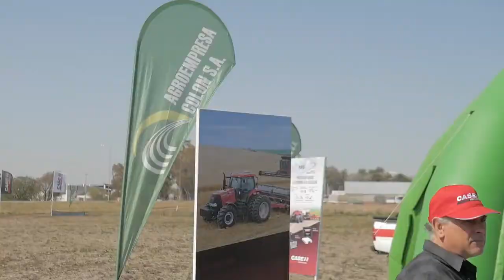10ª Feria de Repuestos ECA Jornada Especial de Capacitación Técnica CASE IH Vol l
▶ Un poco de lo que fue la JORNADA ESPECIAL DE CAPACITACIÓN TÉCNICA que realizamos junto A CaseIhArg y GrupoAgroempresaColon en el marco de la 10ª Feria de Repuestos. ⠀

La feria se dá cada año, entre los meses de septiembre y octubre, con una duración de 1 mes en la cual se llevan a cabo diferentes eventos y capacitaciones, además de los descuentos y financiaciones que se ofrecen a lo largo de todo el mes.

Esta fue una jornada junto a más de 160 personas. Donde se pudieron observar:
✔Puesta a punto de tractor para uso eficiente
✔Diagnóstico computarizado avanzado de servicio
✔Giro en cabecera
✔Circuito y prueba de piloto
👉 Recordá que la FeriaDeRepuestos sigue vigente hasta el 13 de Octubre de 2019 con increíbles descuentos en todas nuestras sucursales, te esperamos! ⠀⠀⠀